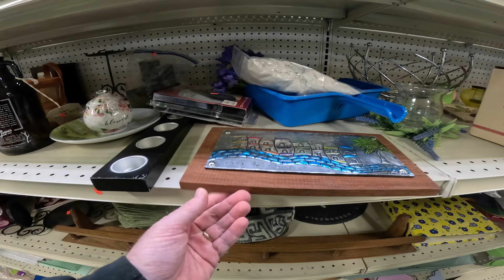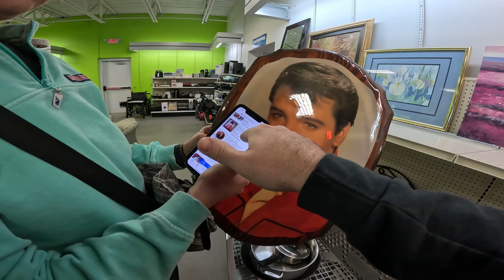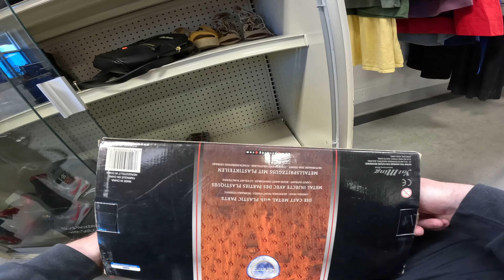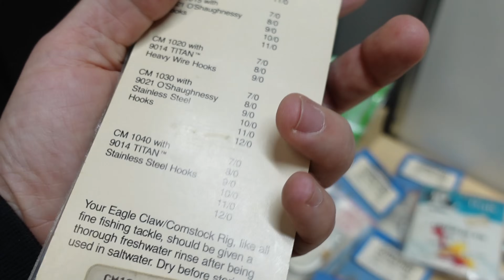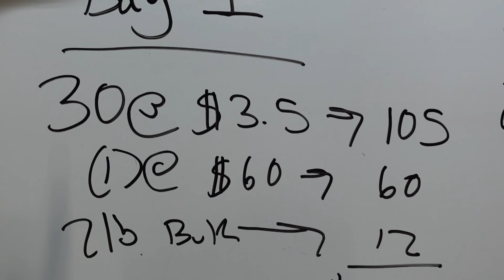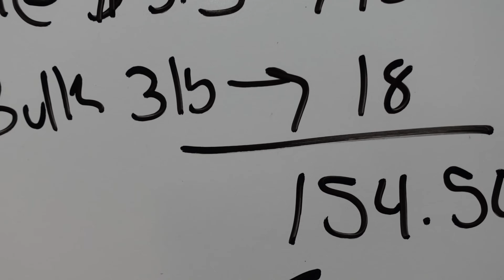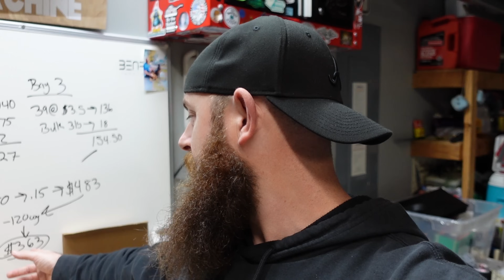Money making HACK unlocked at Goodwill!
EBAY STORE LINK!

VLOG CAMERA -

SHIPPING STUFF